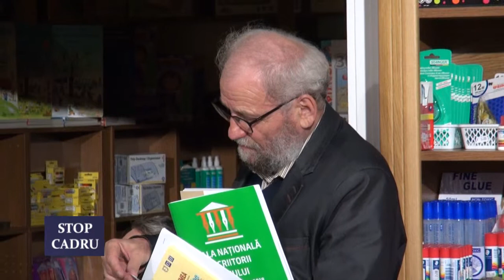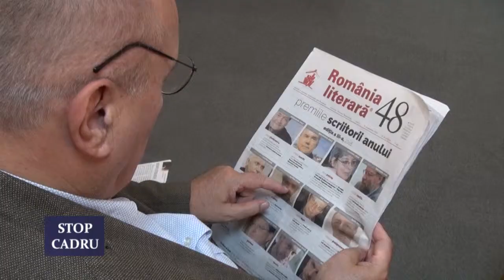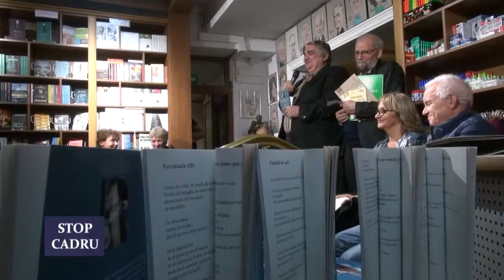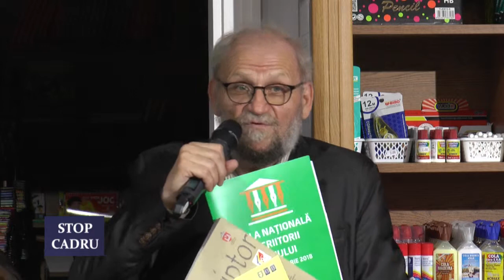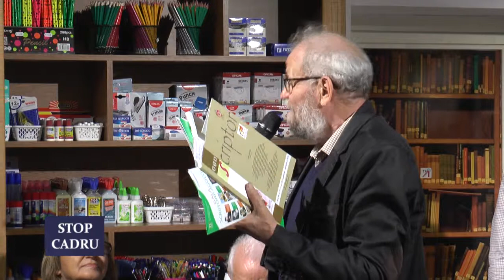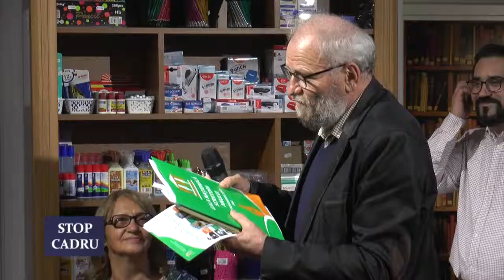Serile Cartea Românească, Lucian Vasiliu, Lansare de carte - Cod numeric personal